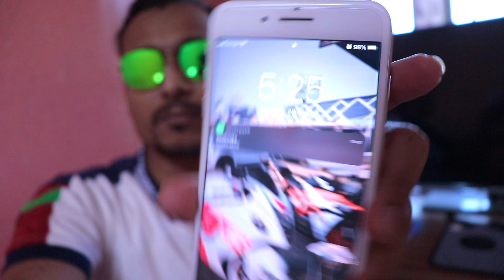Holi Special | Esa Holi Dahan Aapne Kahi Nahi Dekha Hoga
Hey, Guys, this is Gaurav Thakor  & thank you for taking out time to watch my video. DO "LIKE" this video if you enjoyed watching so do "COMMENT" if you want to suggest something or Appreciate my efforts, Thank you again from

"FOLLOW ME"